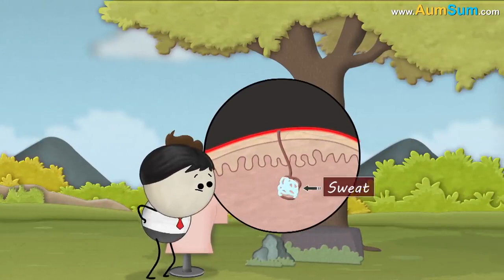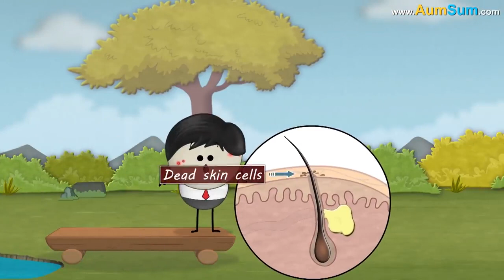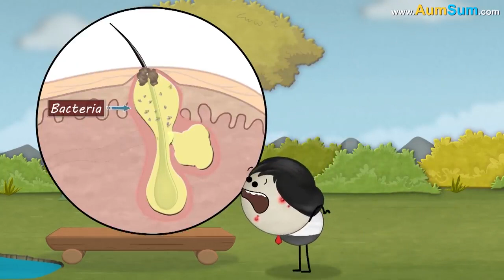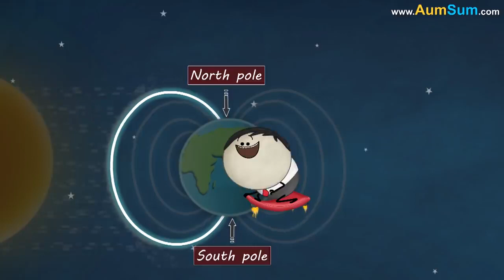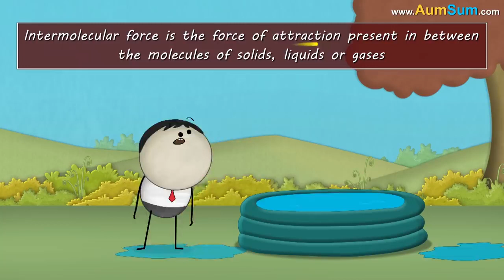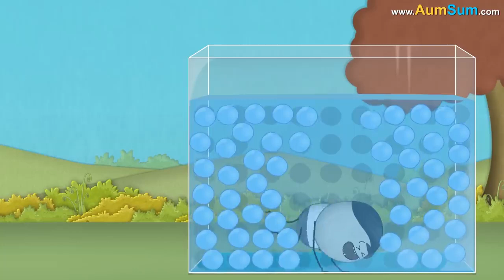Why Is Ice Slippery